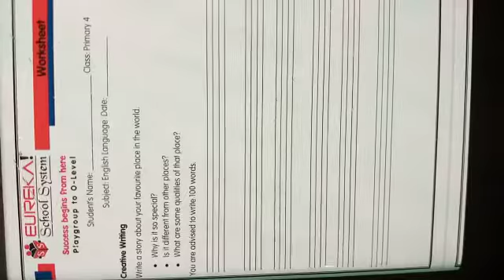English | P4 | Aug 12, 2021